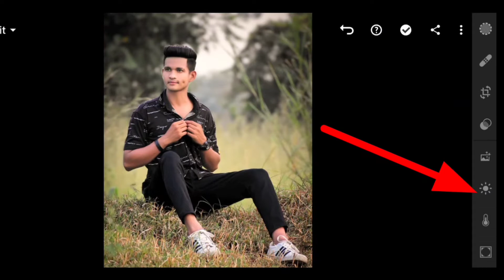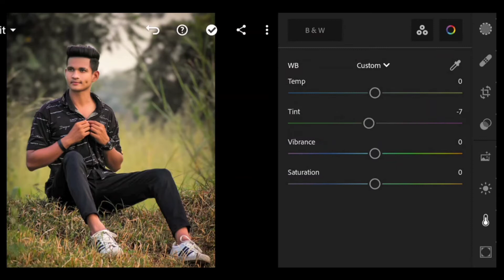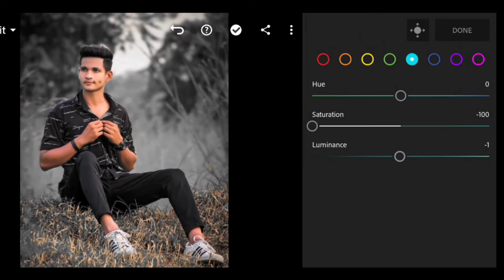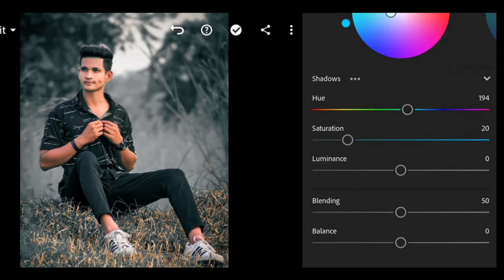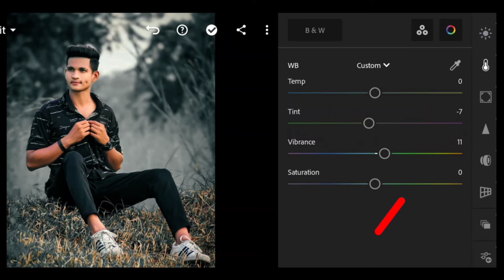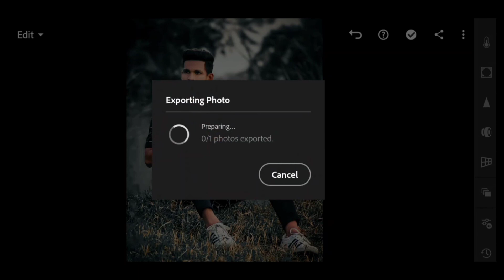lightroom photo editing urban dark presets photo editing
.                 .Welcome to our YouTube channelAA

lightroom_photo editing

lightroom_editing tutorial

dark_tone lightroom photo editing

lightroom_dark_effect_photo editing

lightroom_mobile_photo editing

lightroom_preset download free adove photoshop lightroom photo editing

Lightroom photo editing picsart photo editing Snapseed photo editing